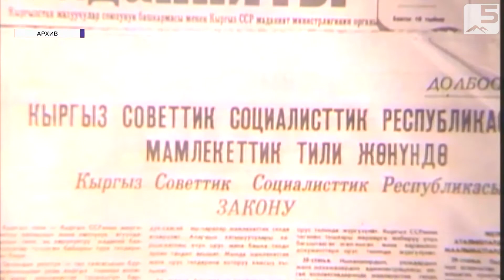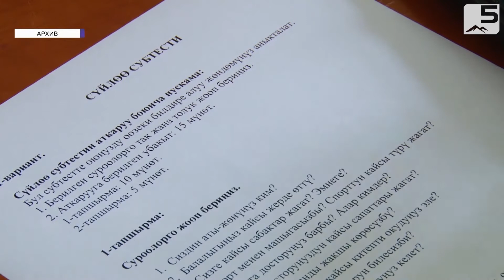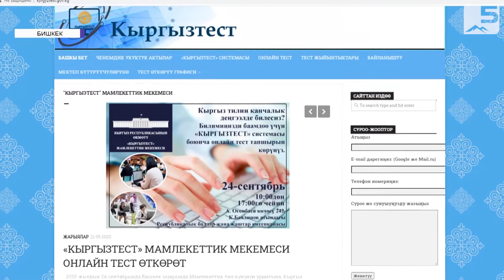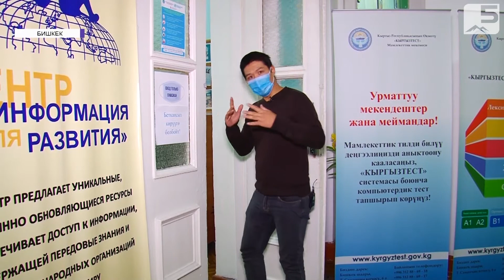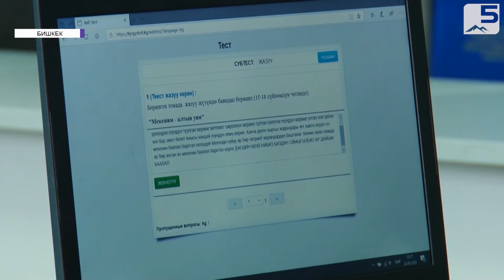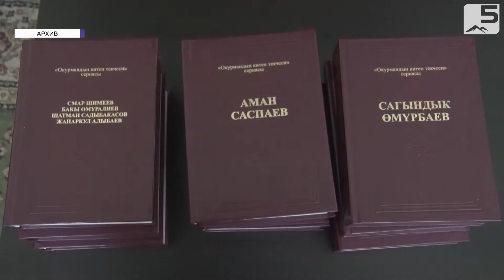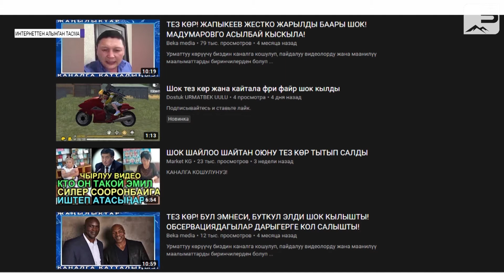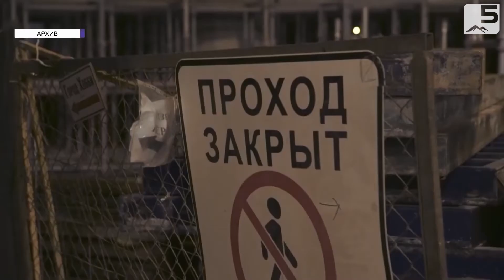Мамлекеттик тилге мамиле